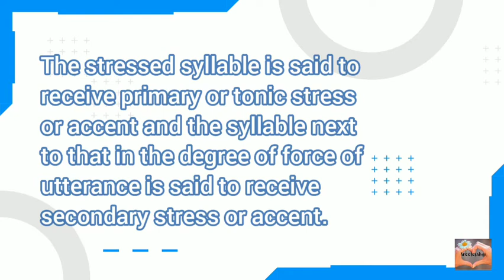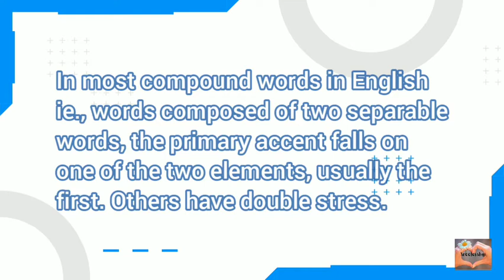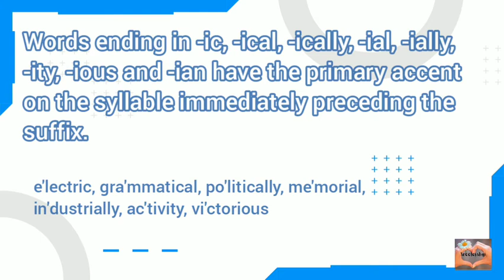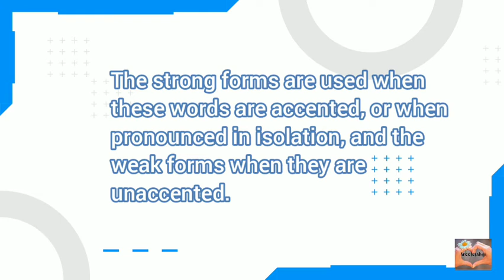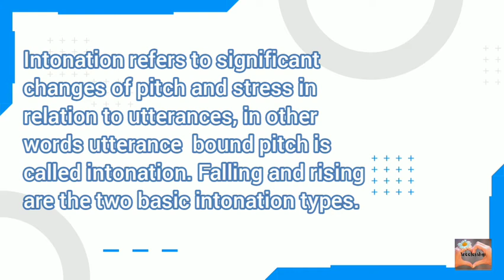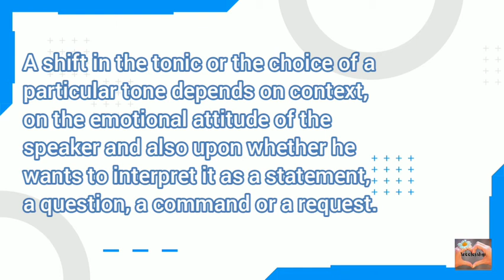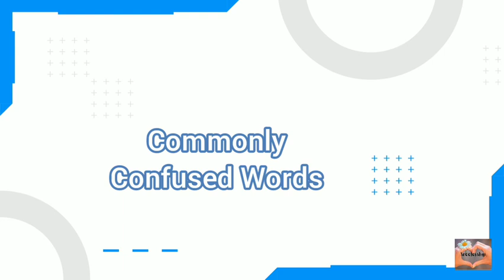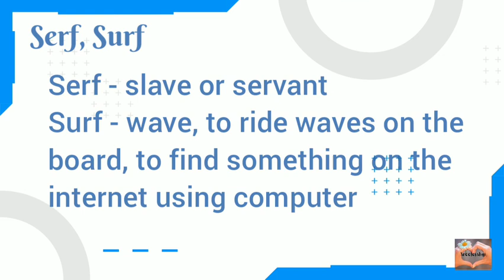Kerala PSC HSA English - Stress, Rhythm and Intonation; Commonly Confused Words